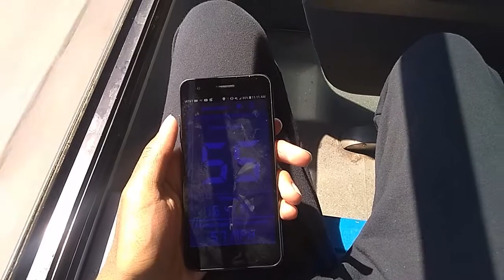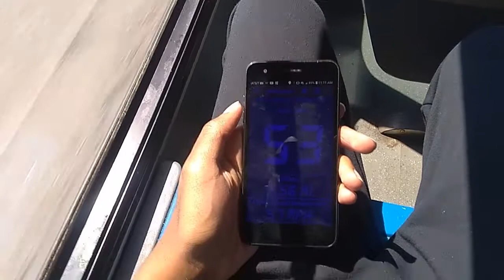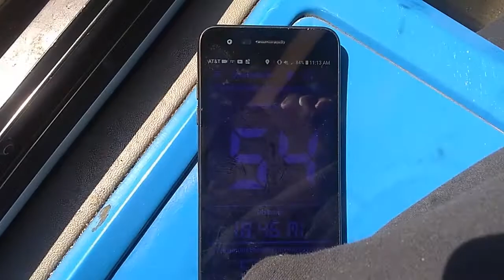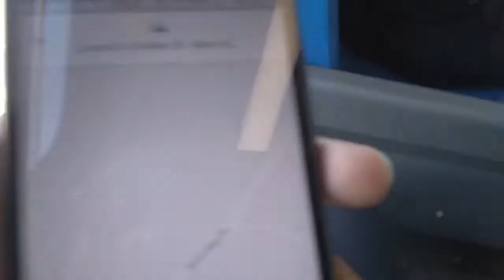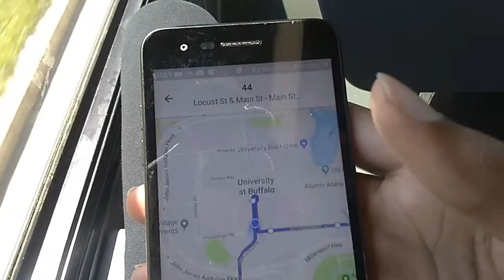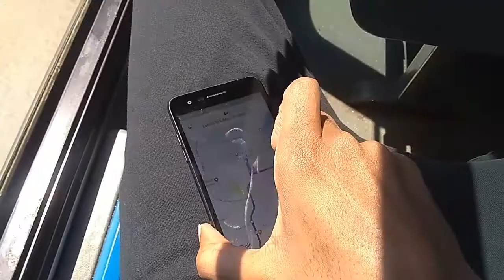NFTA 2010 Gillig Low Floor #1056 on Route 44B Outbound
Reupload. Recorded on June 7, 2019
The 2010 Gilligs don't accelerate as fast as they used to when they were new.